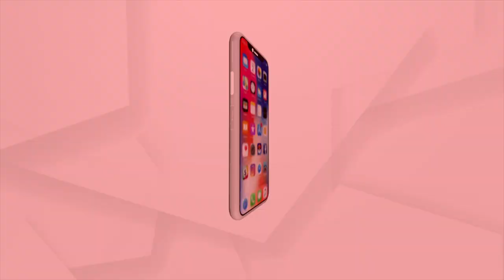Jana Audit | ଝରଣୀପଦର, କଣ୍ଟାବାଞ୍ଜି (ବଲାଙ୍ଗୀର)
Jana Audit
ଝରଣୀପଦର, କଣ୍ଟାବାଞ୍ଜି (ବଲାଙ୍ଗୀର)